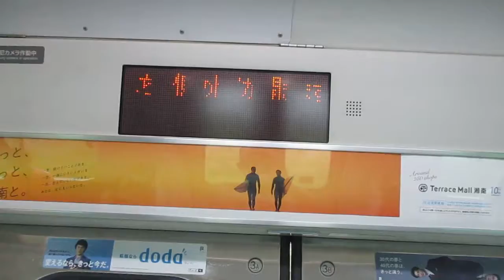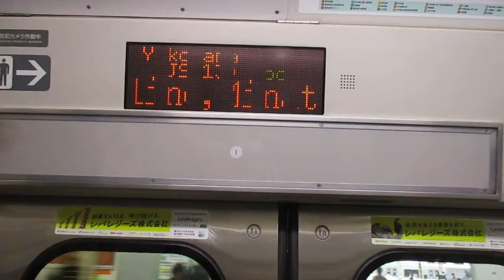【平塚始発、戸塚～大崎間快速運転、高崎線内各駅停車】湘南新宿ライン高崎線直通快速籠原行きE231系近郊型S-16編成+K-28編成15両 横浜駅発車